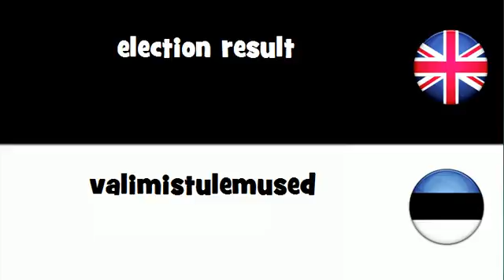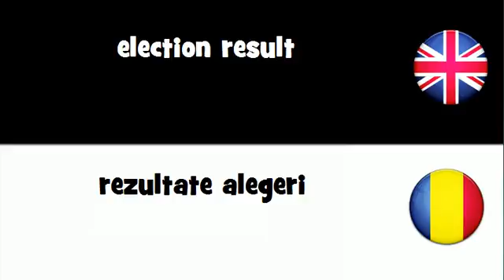SAY IT IN 20 LANGUAGES = election result